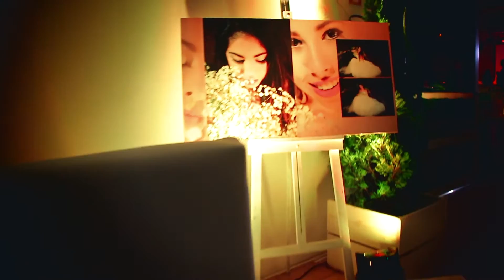Trailer 15 Anos Carolina